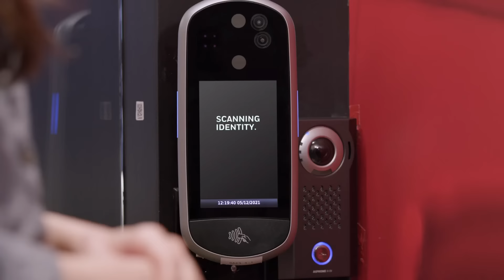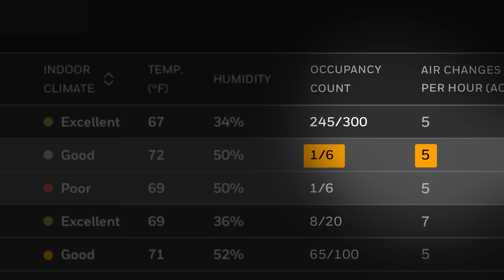Meet Futureshaper Nikki Mehta